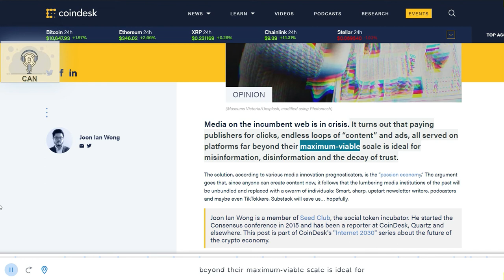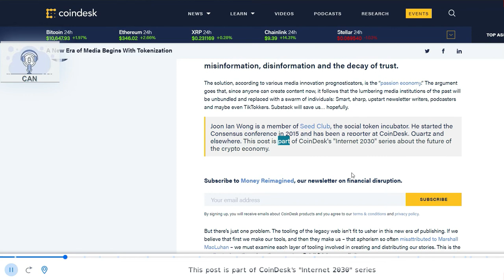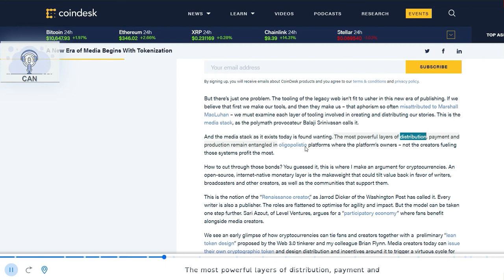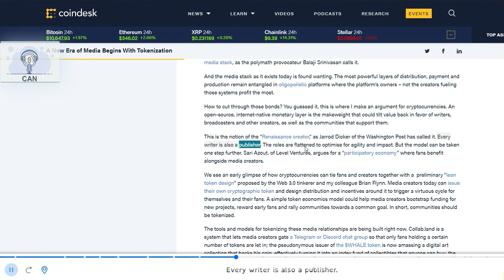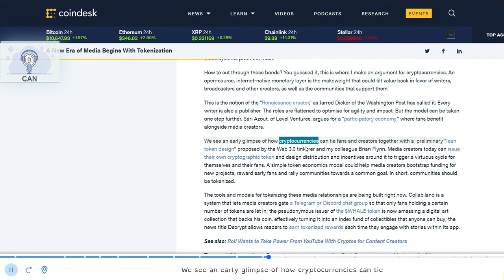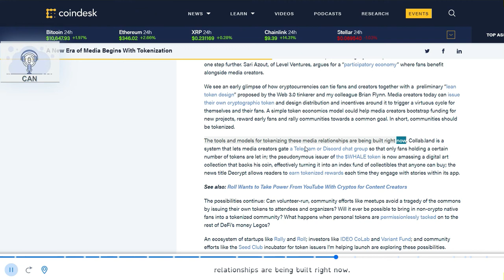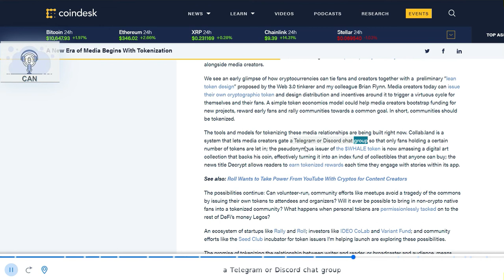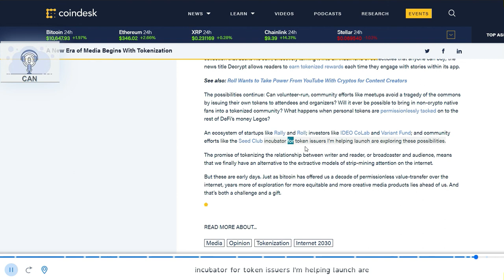A New Era of Media Begins With Tokenization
Bitcoin:            bc1qcvgw6m8rrcdpsl6fxes4lxxcgsh2gczhks09cq
BitcoinCash:   qz55l8v4wmn2eklp5cqd6ajzcqkr3nzrlcenaw2xqr
Ethereum:       0xA7544fa16B7f5B669d12D75407Be7A4454d35B7B
Litecoin:          ltc1qd0lnqkmq099tqyn35gt06awlgm7gz6c0sqhydy